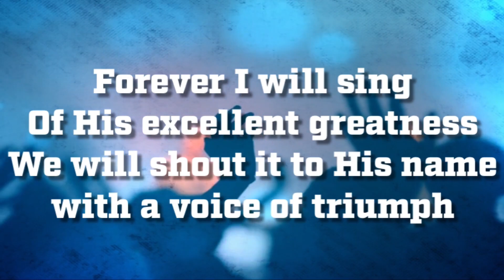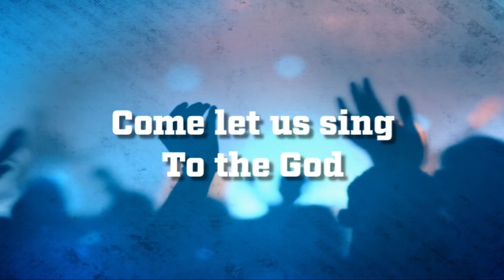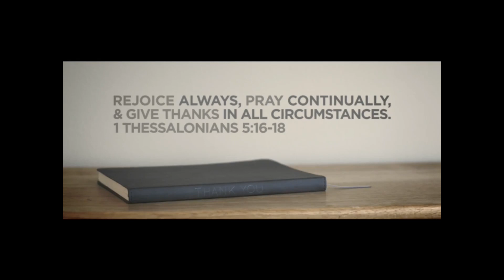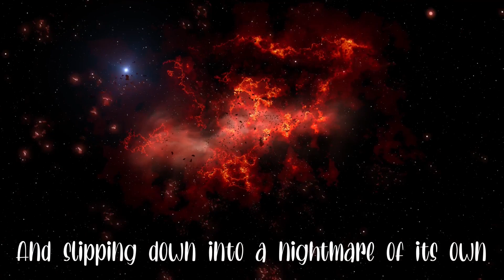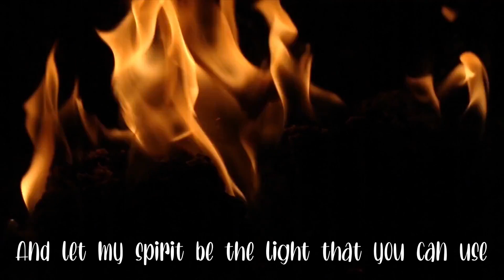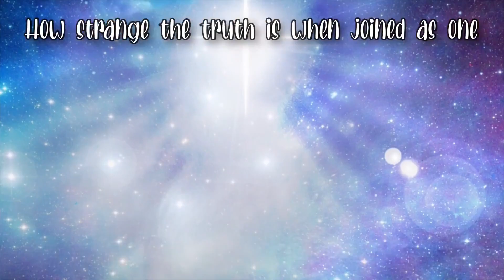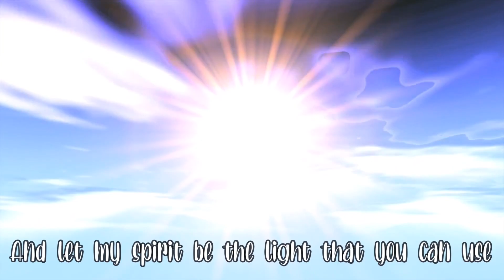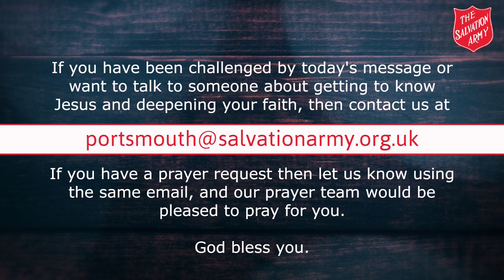Sunday Worship 08/08/2021 "Holy Interruptions"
Christian Sunday worship service from Portsmouth Citadel of the Salvation Army